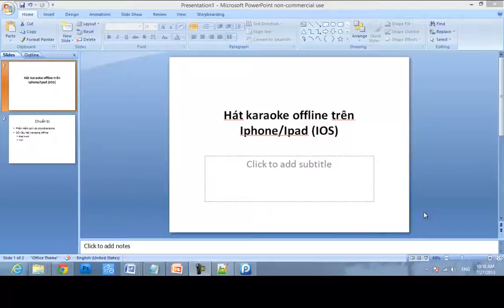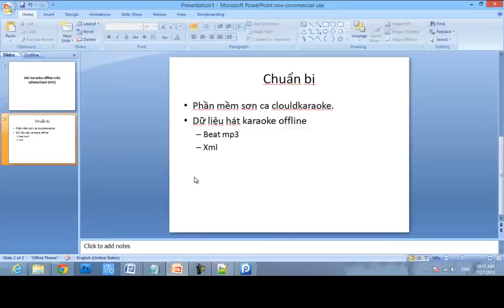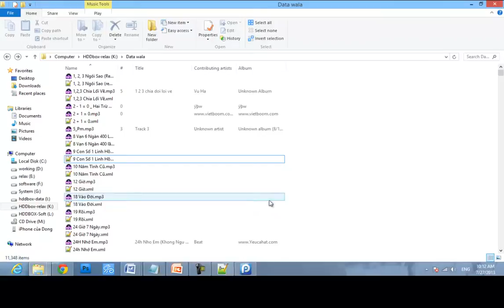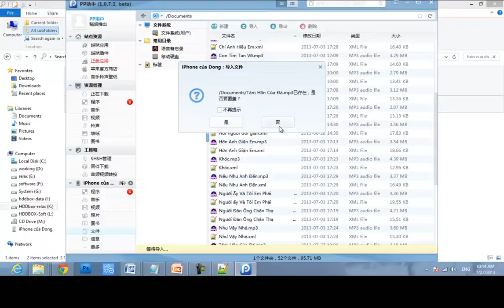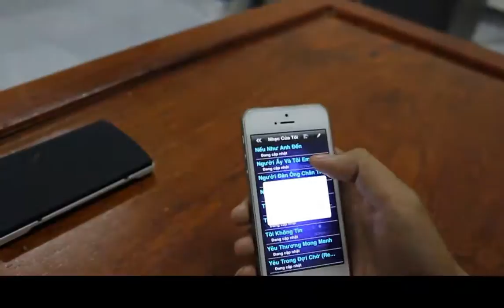Hát karaoke offline trên Iphone/Ipad (IOS)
Hát karaoke miễn phí trên iphone ipad